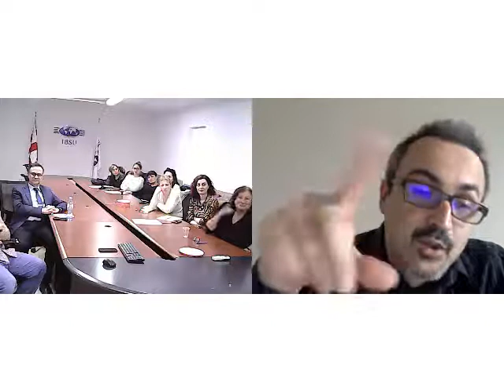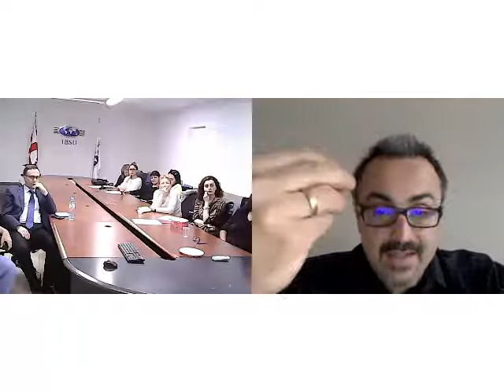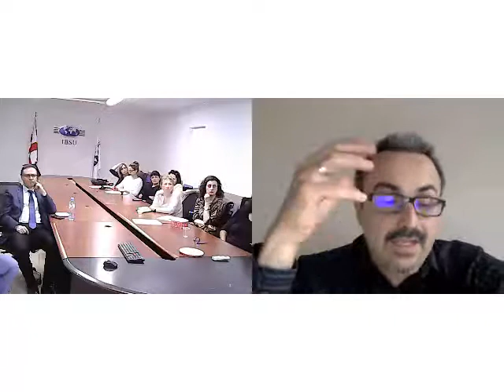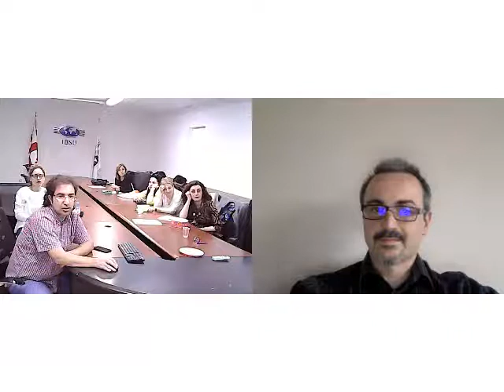IBSU ONLINE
This recording was recorded with BigBlueButton.